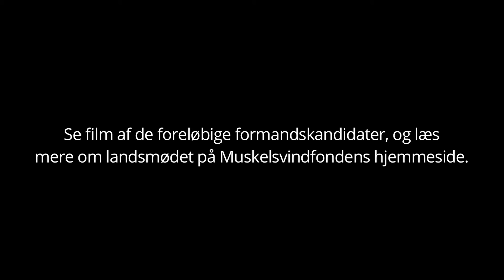Jan Jakobsen - Formandskandidat i Muskelsvindfonden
Muskelsvindfonden skal den 28. maj 2016 have ny formand. Se videoer af de foreløbige formandskandidater her.